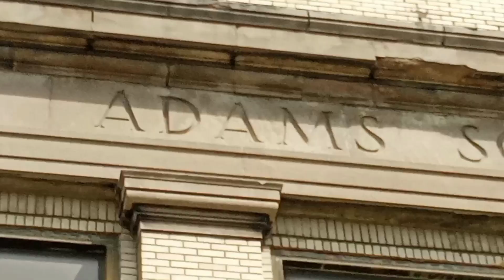Abandoned Adams School in YoungstownOhio in the Lansingville Neighborhood